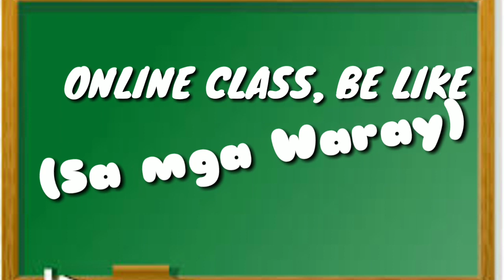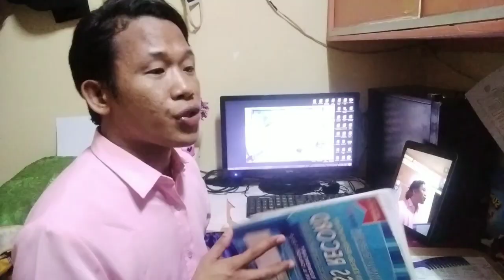PAANO NGA KAYA ANG ONLINE CLASS?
This would be the possible results of ONLINE CLASS, most likey to those places
who doesn’t have enough cellular signal or internet.